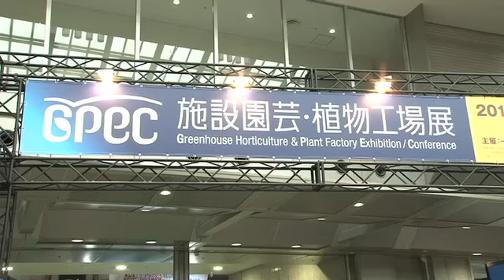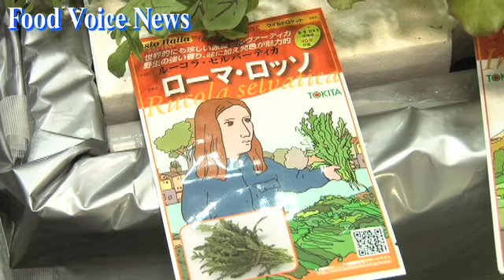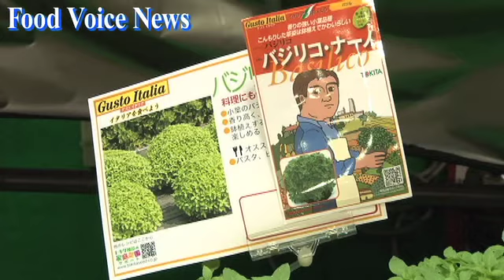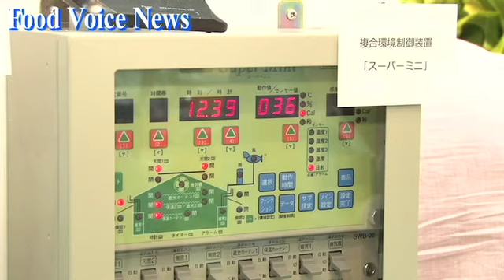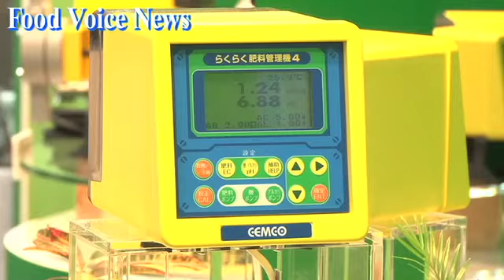日本施設園芸協会「施設園芸・植物工場展２０１４」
【フードボイス】野菜・果物・お米など日本の農業を検証する「施設園芸・植物工場展２０１４」が７月２３日から２５日にかけて東京ビッグサイトで行われた。この展示会は日本の農業を考える国内唯一の専門展示会で、今回で３回目の開催となる。出展企業は国内外から１８０社に上り３日間で３万５０００人が来場。